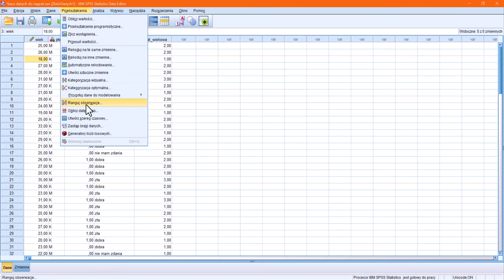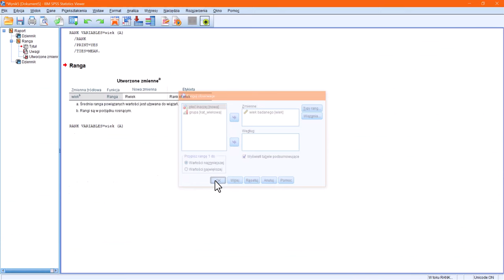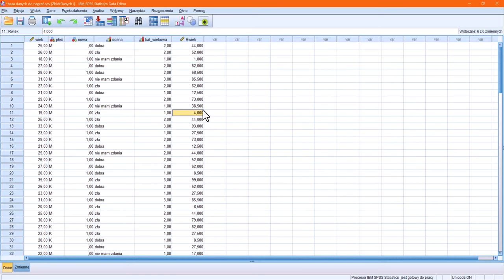Rangowanie wartości zmiennej ilościowej rangi wiązane SPSS